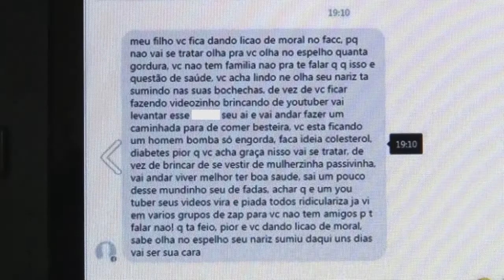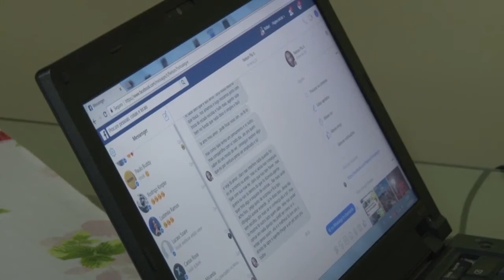BULLYNG NA INTERNET